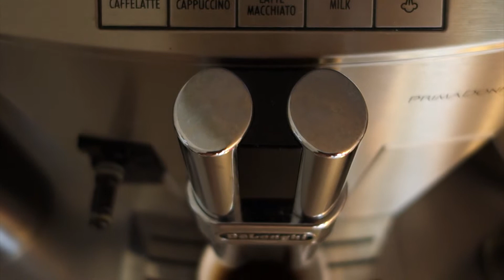HUR JAG TRÄNAR BRÖST OCH AXLAR⎜MAXIERMA DINA SUBWAY GAINS⎜VUKDOBROVLOGS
Som jag nämner i videon har jag absolut inte den bästa eller starkaste fysiken men jag går igenom hur jag tränar brösten och axlarna för bättre volym och bredd.
Vi kommer även att ha en grundlig (läs:oseriös) genomgång på hur du maximerar din gains efter ett hårt träningspass, på SubWay!

Tack till er som visar Er support! Ni är bäst!